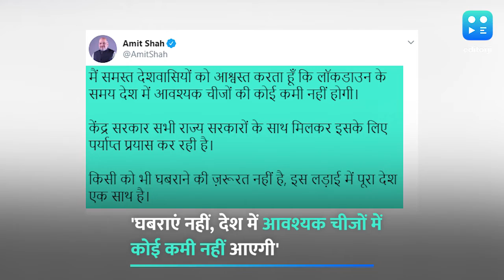लॉकडाउन पर गृहमंत्री का आश्वासन- न घबराएं, प्रयासों में जुटी है सरकार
कोरोना के खतरे के चलते देशभर में जारी लॉकडाउन पर गृह मंत्री अमित शाह ने ट्वीट कर देशवासियों को आश्वस्त करते हुए कहा कि वे न घबराएं क्योंकि देश में आवश्यक चीजों में कोई कमी नहीं आएगी. शाह ने ट्वीट में लिखा कि किसी को भी घबराने की ज़रूरत नहीं है, केद्र सरकार सभी राज्य सरकारों के साथ मिलकर पर्याप्त प्रयास करने में जुटी है. गौतलब है कि मंगलवार रात पीएम मोदी द्वारा देशभर में 21 दिनों के लॉकडाउन की घोषणा के बाद से ही आम जनता में पशोपेश की स्थिति बनी हुई है जिसे सरकार दूर करने के प्रयास कर रही है.